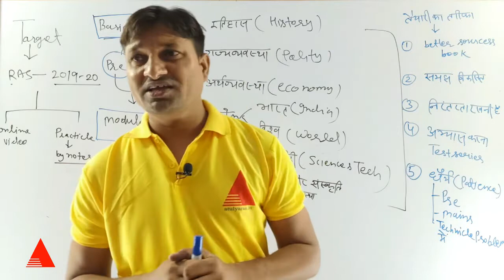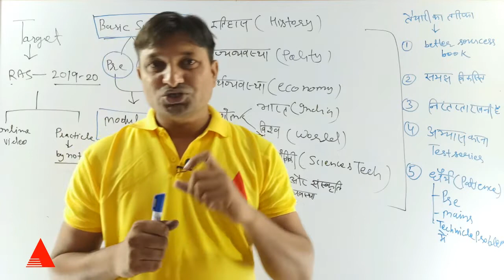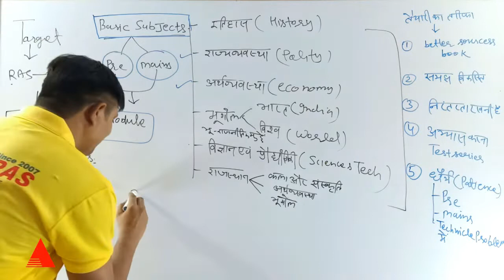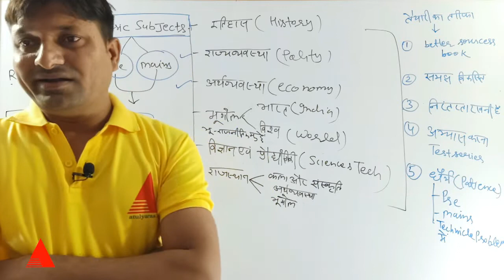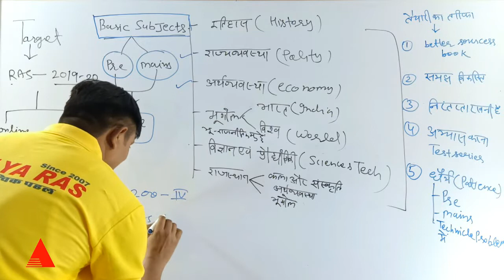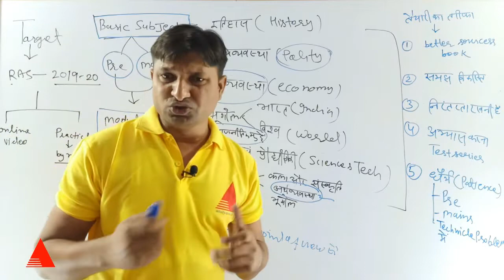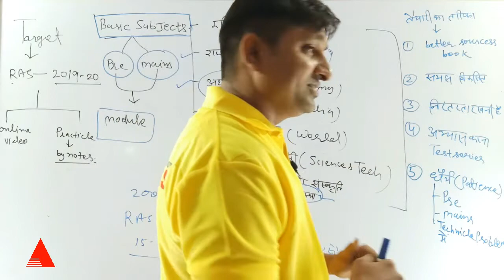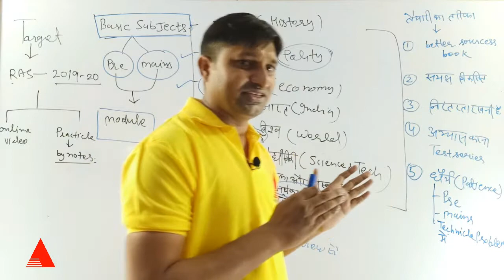कैसे करें RAS की तैयारी?|How To Prepare RAS? |By Mazid Khan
How to crack RAS
कैसे करें RAS की तैयारी?
RAS EXAM की तैयारी कैसे करें?
एक्सपर्ट्स से जानिए सम्पूर्ण तैयारी की रणनीति
RAS की तैयारी - कब, कहा, कैसे करे
RAS EXAM 2020 के लिए आवश्यक पुस्तकें
Kese Ras ki teyari kare ki banjay ras deko is video ko